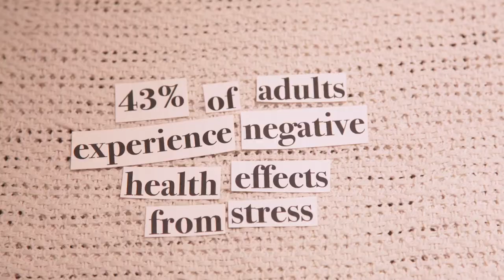Therapeutic Knitting Animation